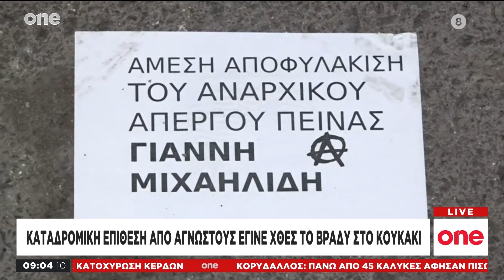ONE MORNING 9 6 2023